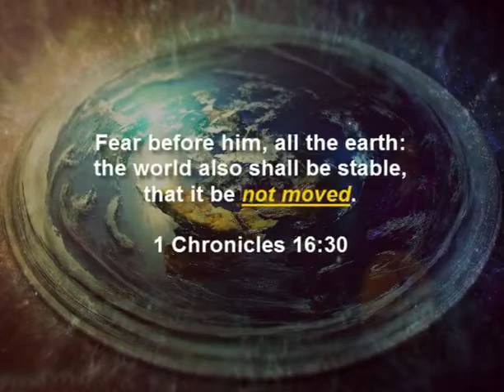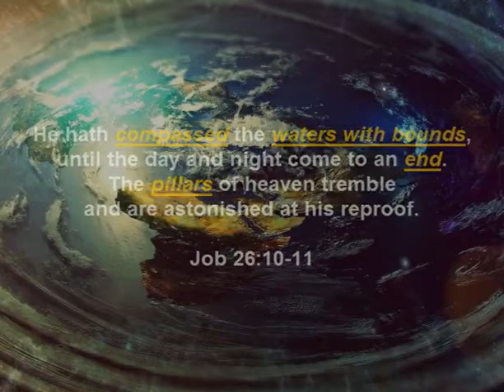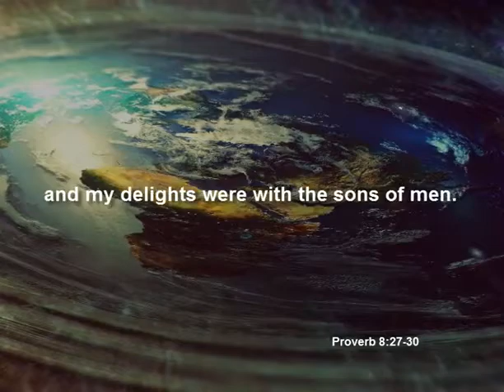Let's look at what the Bible says about the shape of the earth and motion of the earth!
There are many, many verses in the Bible that explain the earth that our Father (Yah) made for us!!

Mirrored from Flat Earth
Original video can be found:

It is he that sitteth upon the circle (flat) of the earth, and the inhabitants thereof are as grasshoppers; that stretcheth out the heavens as a curtain, and spreadeth them out as a tent (dome) to dwell in. Isa 40:22

1) This video has no negative impact on the original works (It would actually be positive for them)
2) This video is also for teaching purposes.
3) It is positively transformative in nature.
4) I only used bits and pieces of videos to get the point across where necessary.